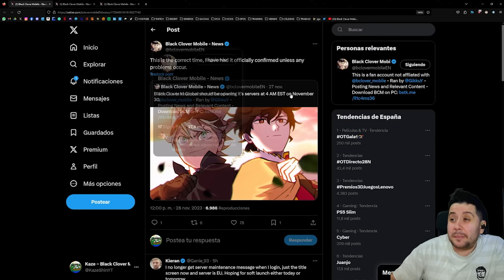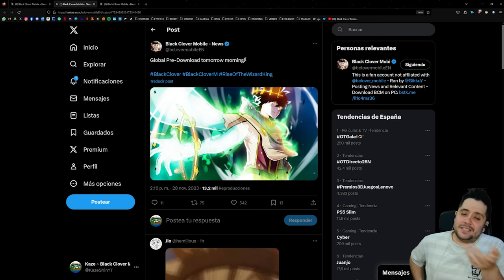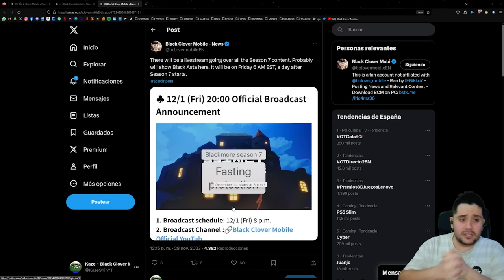A ESTA HORA ABREN LOS SERVIDORES DE BLACK CLOVER MOBILE GLOBAL